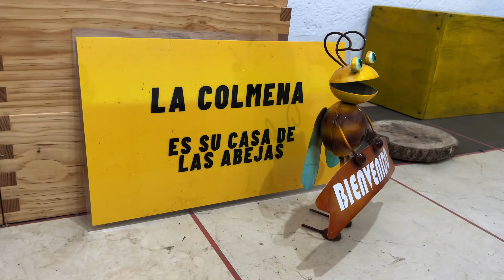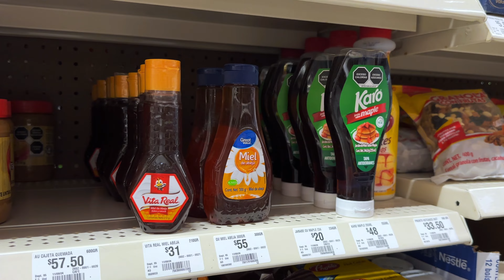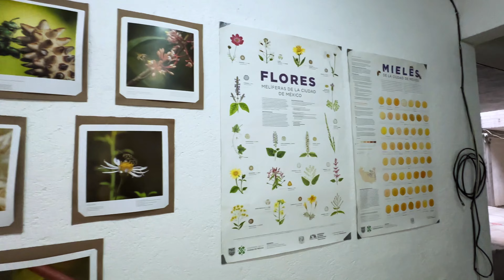UN DIA TRABAJANDO CON MILLONES DE ABEJAS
BIENVENIDOS A ESTA AVENTURA, DONDE CONOCEREMOS A FONDO COMO ES EL TRABAJO DE UN APICULTOR, CONOCERAS A LAS ABEJAS, TIPOS DE MIELES, COLMENAS Y LA IMPORTANCIA QUE TIENEN EN NUESTRO MUNDO. SI ERES DE CIUDAD DE MEXICO TU TAMBIEN PUEDES VIVIR ESTA AVENTURA, VE EL VIDEO, ENTERATE DE ALGUNOS CONSEJOS PARA TU VISITA Y ADONDE IR PARA CONOCER A LAS ABEJAS.

CAPITULOS:
0:00 INTRODUCCION Y BIENVENIDA
0:36 MILPA ALTA
0:52 FUNDADOR DE SALVANDO ABEJAS
1:19 TRANSFORMANDONOS EN APICULTOR
1:59 EL HUMO EN LAS ABEJAS
2:50 LETS GO
3:06 TRABAJANDO EN EL APIARIO DE ABEJAS
6:31 MILLONES DE ABEJAS
7:18 CONSEJOS
7:44 LA ABEJA SAGRADA
8:20 LA MIEL PURA
9:41 SUBIENDO AL APIARIO DE ABEJAS
9:58 TRABAJANDO CON ABEJAS
10:58 APICULTOR PROFESIONAL
12:08 SALVANDO ABEJAS CDMX
12:29 DESPEDIDA
12:43 BLOOPERS

¿QUIERES CONOCER MAS DATOS CURIOSOS DE LOS APICULTORES Y DE LAS ABEJAS?

¿COMO PUEDO CONTACTAR A SALVANDO ABEJAS CDMX?

¿QUIERES VIVIR ESTA EXPERIENCIA Y CONOCER A LAS ABEJAS?
LOS RECORRIDOS SON EN LA DIRECCION: MICHOACAN PTE 83 DEPTO 2, SANTA MARTA, VILLA MILPA ALTA, MILPA ALTA CP 12000

¿COMO PUEDES APOYAR ESTE MOVIMIENTO?
NUESTROS AMIGOS DE SALVANDO ABEJAS CDMX INVIERTEN EN MATERIALES COMO COLMENAS, VASTIDORES, AGUA, TIEMPO, Y MUCHAS MAS COSAS QUE SE REQUIEREN PARA RESCATAR MILES DE ABEJAS, SI DESEAS APOYARLOS PODRIAS ADQUIRIR MIEL DE ABEJA PURA O CUALQUIERA DE SUS PRODUCTOS QUE SON 100% RECICLABLES EN SU TIENDA.
DIRECCION: PRIMERA CERRADA DE ROMERO DE TERREROS NO. 26, COL. DEL VALLE NORTE
(SI VAS A IR A LOS RECORRIDOS NO TE PREOCUPES TAMBIEN ELLOS CUENTAN CON PRODUCTOS PARA QUE PUEDAS LLEVARTE TU RECUERDO)